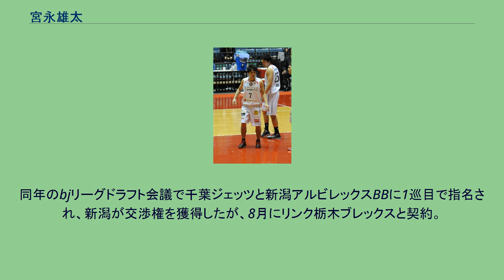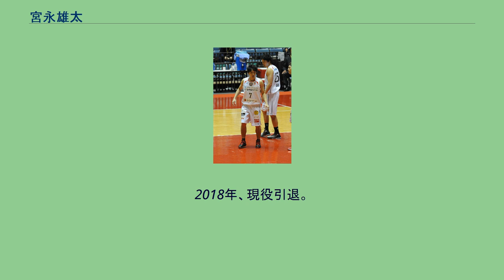宮永雄太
宮永 雄太（みやなが ゆうた、1981年8月1日 - ）は、北海道富良野市生まれの元男子プロバスケットボール選手である。
183cm、80kg。
札幌市立あやめ野中学校で全国大会に出場し、ジュニアオールスターでは準優勝を経験。
東海大四高校進学後も、柏木真介らとともにインターハイで準優勝に貢献。
大東文化大学でも、インカレ準優勝に貢献し、敢闘賞とMr.カレッジのW受賞を果たした。
卒業後、東芝に入社。
2012年、東芝を退社。
同年のbjリーグドラフト会議で千葉ジェッツと新潟アルビレックスBBに1巡目で指名され、新潟が交渉権を獲得したが、8月にリンク栃木ブレックスと契約。
2013年、千葉ジェッツに移籍。
しかし、2016年2月17日付で地元のレバンガ北海道へ2016年5月31日までレンタル移籍をすることとなった。
2016年オフ、富山グラウジーズへ移籍。
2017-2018シーズンは、選手兼任のアシスタントコーチに就任した。
2018年、現役引退。
Wリーグの富士通レッドウェーブアシスタントコーチに就任。
2020年5月8日、レバンガ北海道のヘッドコーチに就任。
2021年5月退任。
翌月、佐賀バルーナーズのヘッドコーチ兼ゼネラルマネージャーに就任。